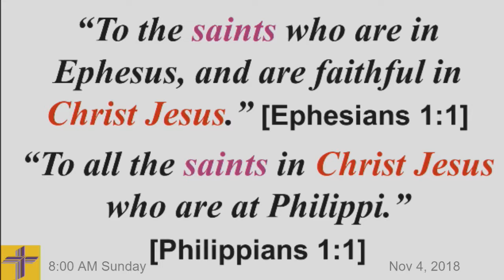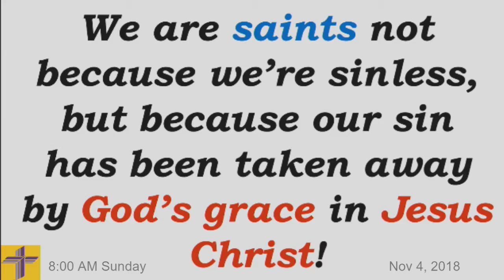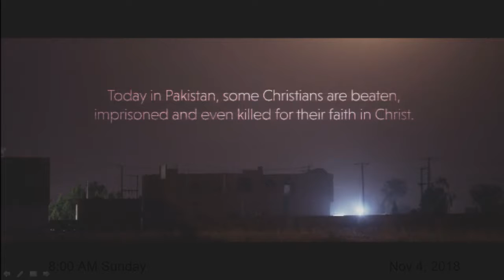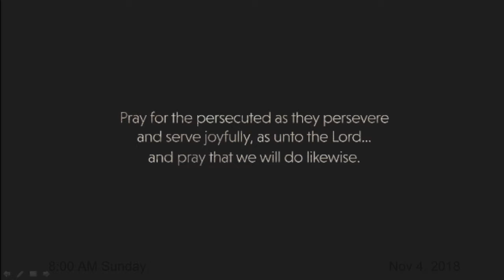"Saints Alive!"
"Saints Alive!" - Pastor Hollar - Sermon - 06NOV18 - Isaiah 35:10